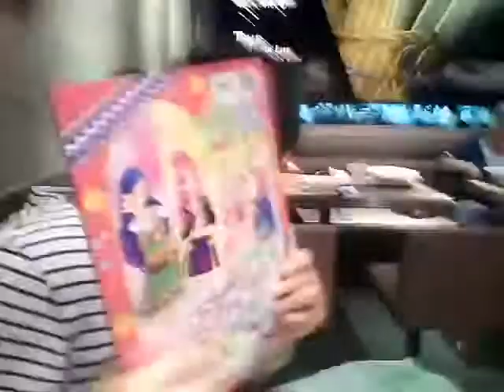今日我和同學去 藍田的介紹收穫(1)